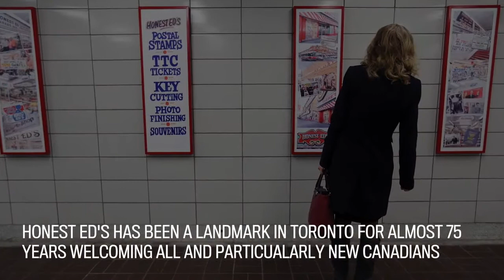Honest Ed's Honoured by TTC (Teaser)